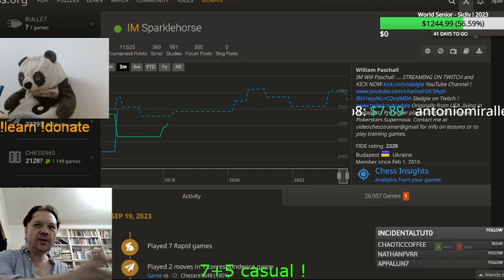IM Sladgie Rapid Viewer Challenges w/weird Openings on lichess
Will manages to lose almost every game !

Sept.